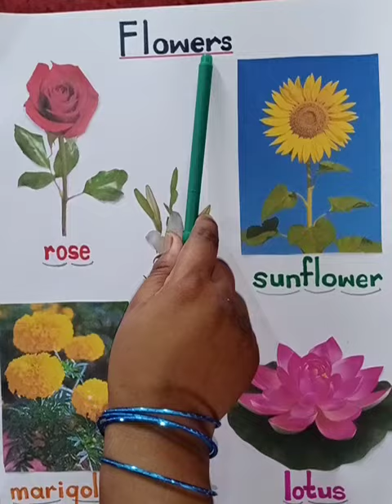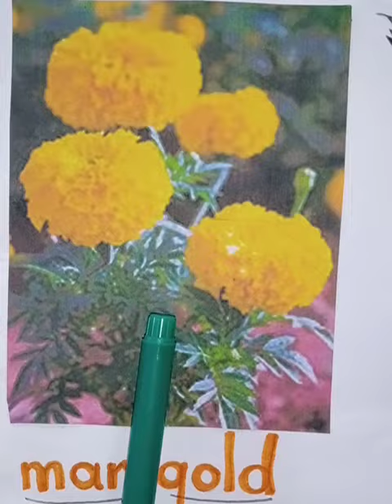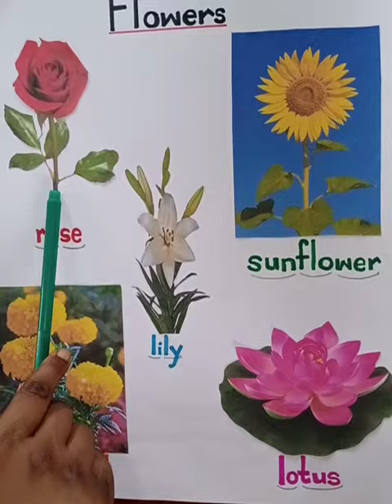G. K.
Flowers (sunflower, marigold )